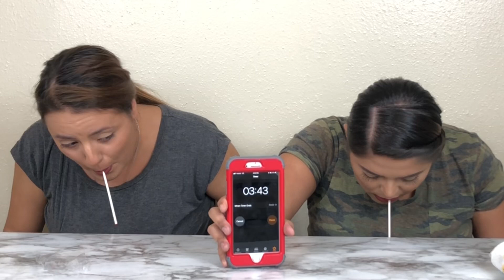Toe Of SATAN Challenge | Extremely HOT! | Leslie Garza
Hey my loves I hope you enjoyed this challenge. Because I didn’t lol. Let me know down below what other challenges or videos y’all would like us to do down below in the comments. By the way have you entered my giveaway here on YouTube? If not the link is down below.

Get your first month for free on Embelashes- Makeupbyleslie21
Embelashes.com

Dodolashes- Leslie_garza21
Dodolashes.com

Cristal Cosmetics- Makeupbyleslie21
Cristalcosmetics.com

VBeauty Lashes- Makeupbyleslie21
Vbeautystore.com